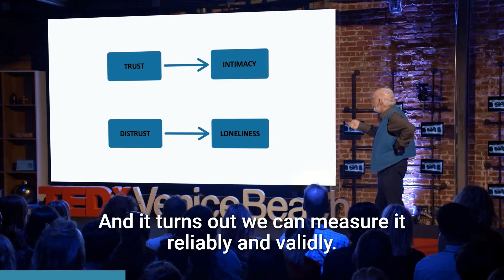Why Do People CHEAT? | John Gottman Relationship Advice | 60-sec Clips Of Wisdom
Listen to John Gottman's relationship advice on why do people cheat and what makes a relationship work.

"The best proof of love is trust."

Credits to John Gottman, a relationship expert and the author of the best-selling book The Seven Principles for Making Marriage Work.

If you enjoyed this video, you may enjoy these other videos from Driven:

🎬 VIDEO SOURCE

TEDx Talks | The Science of Love | John Gottman | TEDxVeniceBeach

🎓 7-WEEK LIFE SUCCESS MASTERY COURSE

Get Ahead in Life and Master Success Factors in 7 Key Areas Of Life

ABOUT DRIVEN:

Whether you want to get out of a rut, build a business, be a better parent, or work on your financial health, our mission is to inspire you to discover your potential and serve you as a mentor on the journey of becoming the best version of yourself.

By curating knowledge from the world’s best authors, experts, and entrepreneurs who have mastered their lives, we aim to help and inspire you to live your life to its fullest potential. We reveal key strategies and deliver core principles of success in a structured and easily understandable way, to help you get there faster.

Driven does not own the rights to these video clips. This video has no negative impact on the original works (It would actually be positive for them).